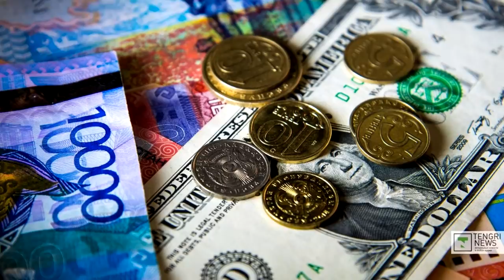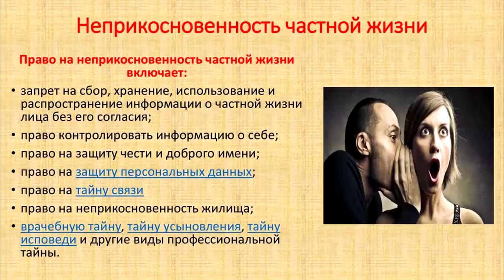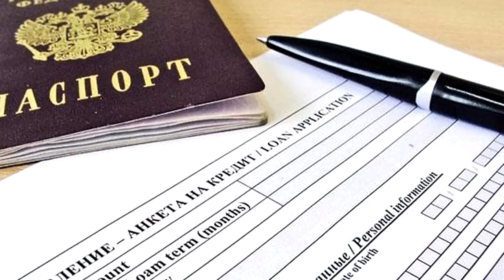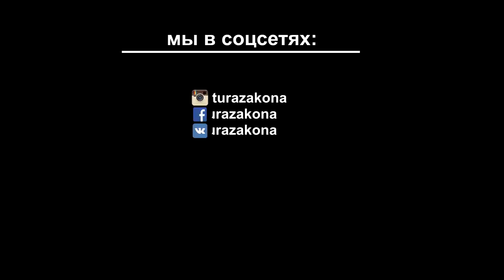кредит УГРОЗЫ КОЛЛЕКТОРА / Жесткий разговор БАМБИЛ по кредиту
В этом выпуске на примере жесткого разговора по кредиту мы разберем его из позиции закона. Укажем на ошибки бамбил. Покажем мифы и страшилки из-за которых так переживают наши сограждане.

Следите за нашими обновлениями в удобном для тебя месте:
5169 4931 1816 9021